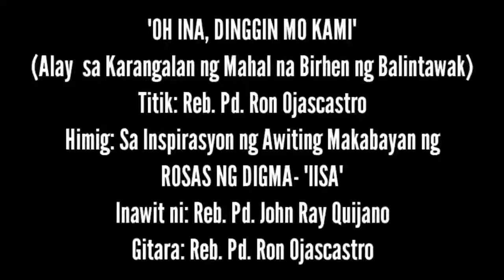OH INA DINGGIN MO KAMI - Titik.Reb.Pr. R. Ojascastro Musika. Hango sa IISA ng Rosas ng Digma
Iglesia Filipina Independiente - Mga Awit Sa Pagsamba

OH INA DINGGIN MO KAMI'
(Alay sa Karangalan ng Mahal na Birhen ng Balintawak)

Titik: Reb. Pd. Ron Ojascastro
Himig: Sa inspirasyon ng awiting makabayan ng  'Rosas ng Digma'- IISA

Taga-awit: Reb. Pd. John Ray Quijano
Gitarista: Reb. Pd. Ron Ojascastro

V.Credits: IFI Hotspot